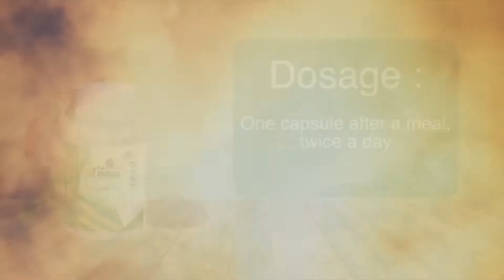AWPL | Health Product | Fenugreek Extract Capsule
Fenugreek Extract Capsule AWPL का एक शानदार स्वास्थ्य उत्पाद है जो स्वस्थ ग्लूकोज स्तर और स्वस्थ पाचन का समर्थन करता है और वजन प्रबंधन में भी मदद करता है। यह शुगर लेवल को भी मैनेज करता है और कोलेस्ट्रॉल लेवल को कम करता है।

PRODUCT DETAILS

FENUGREEK Extract Capsule
MRP. : 1147.00
DP Price : Rs. 883/-
SP : 5
Qty. : 60 Capsules